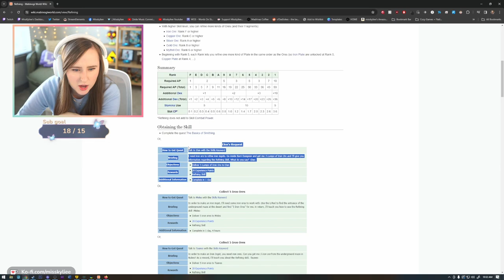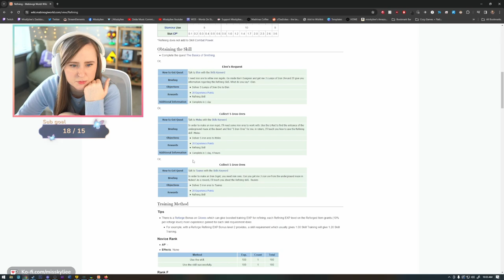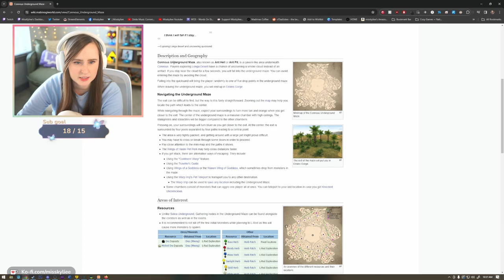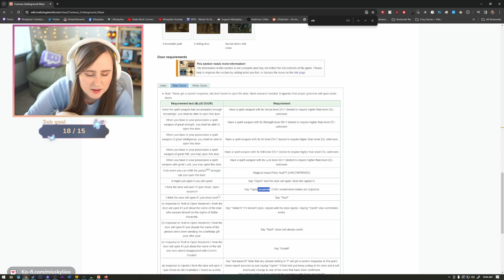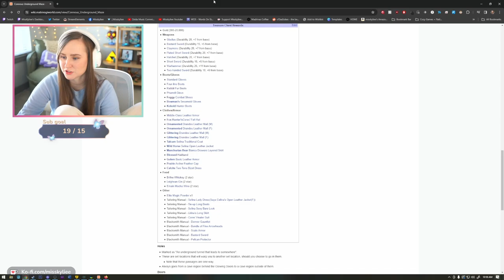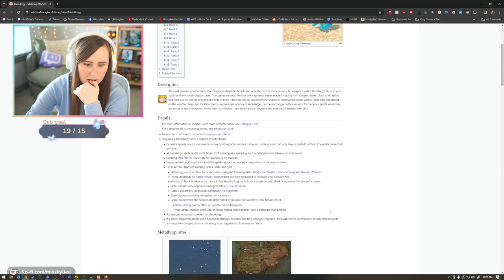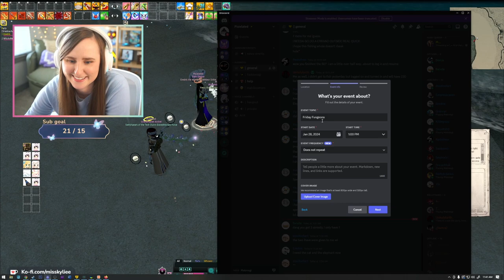A Cave with Free Treasure! - Mabinogi | Part 24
Stream schedule on Twitch:
M, W-Th, Sun: 9am-4pm